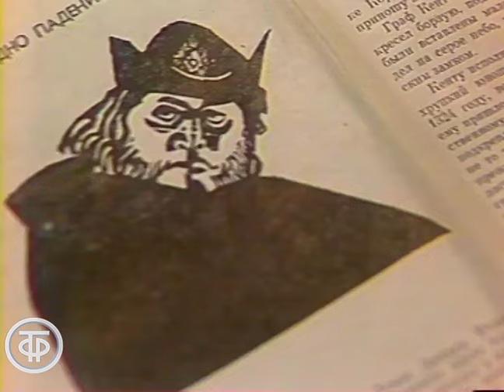Попурри. Играют пианисты Владимир Беляев и Кирилл Ряжский (1981)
Попурри в исполнении пианистов Владимира Беляева и Кирилла Ряжского.
Внимательно слушает Владимир Винокур

Фрагмент программы "Конкурс в магазине "Мелодия"